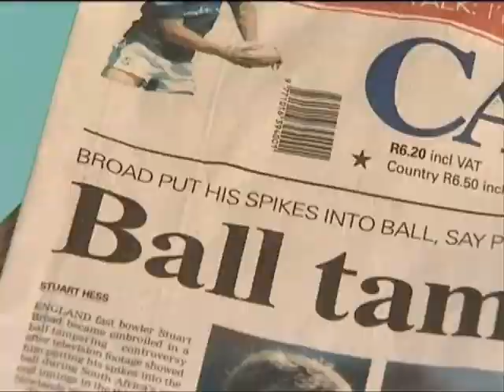Anderson and Broad - Ball Tampering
This is a short video of English players alleged ball tampering.